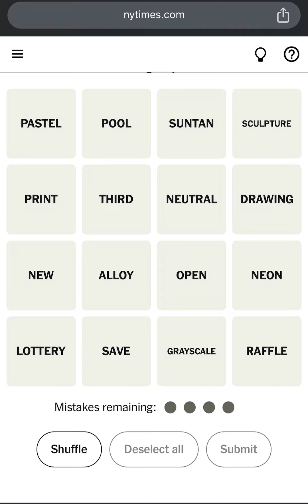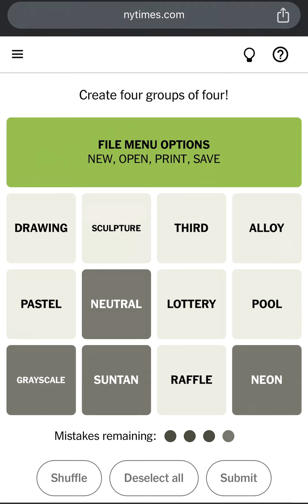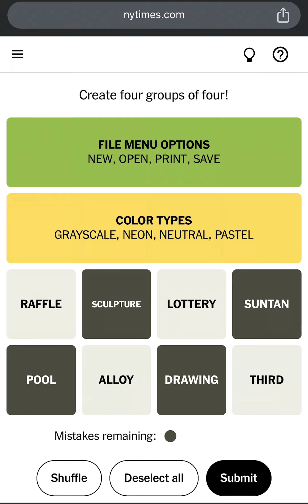Connections NYT Word Game Answers Today for September 22 2024 - NYTimes Connections 469 Answers 9/22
NYTIMES CONNECTIONS! New York Times Games Connections Puzzle Answers: September 22, 2024. Connections September 22 2024 Connections September 22 2024 Wordle Connections New York Times Connections Game Today Connections Puzzle New York Times Crossword Connections Technical Game Technical Connections Game

How to Play Connections New York Times? This is Today’s Connections Puzzle #469 Answers/Solution for September 22nd, 2024. How to Play The NY Times or NYT Connections Puzzle Game created by Wyna Liu. NYT Connections Today: See Hints and Answers for September 22. Perfect Connections Puzzle! Connections Game Perfect Solution! Connections Puzzle Solved in a Minute! How to Solve Connections Puzzle in a Minute?

Todays Connections Puzzle September 22, 2024. Can you find the Connections 469? The New York Times Games Connections Puzzle Gameplay Walkthrough. How to Play Connections Puzzle? Today's CONNECTIONS Puzzle Game Answers.